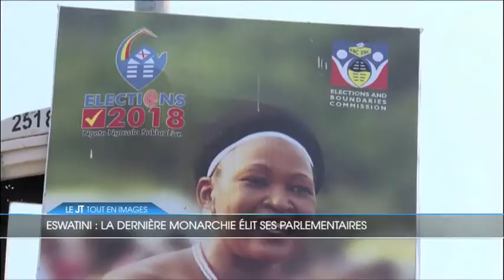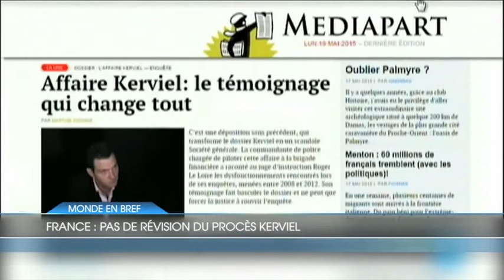JT TOUT EN IMAGES de TELESUD 20/09/18